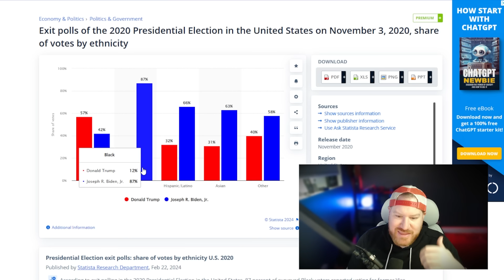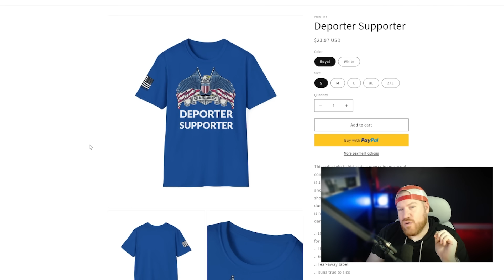AI Shows Trump Supporters as HOT | Biden Supporters as Rainbow Queers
Last time we asked AI to show us liberals and conservatives. Today we're seeing what AI will show us for Trump Supporters vs. Biden Supporters! The results are hilarious.